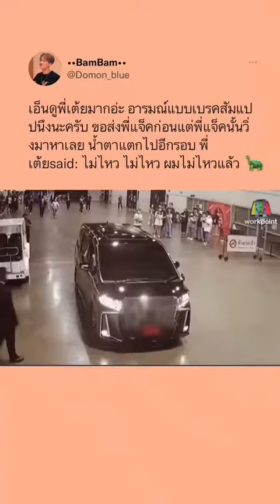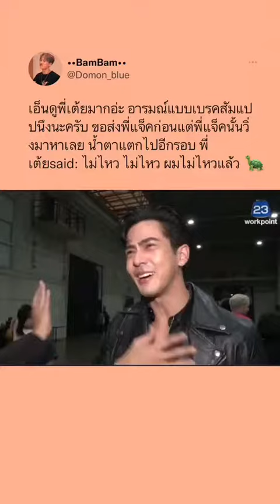เต้ย โดนเฮียตกหนักมาก เอ็นดูความร้องตลอด เฮียน่ารักที่สุด❤